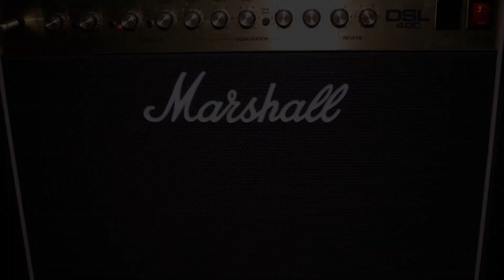Green Day - Fashion Victim Guitar Cover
"She's a scented magazine, Lookin' sharp and livin' clean, Livin' well and dressed to kill, But she looks like hell to me, When you're dancin' through your wardrobe, Do the anorex-a-go-go, Cloaked with style for pedophiles, As your credit card explodes"